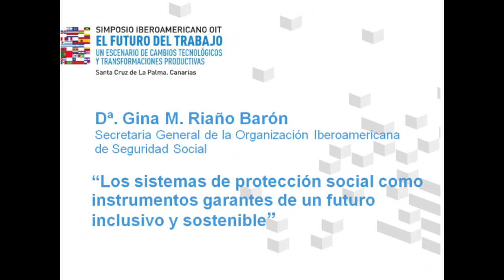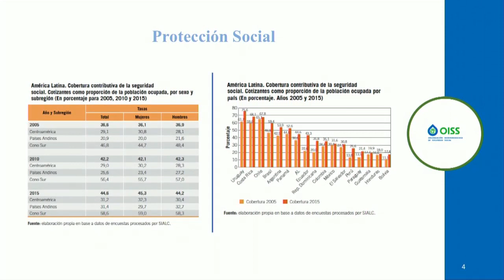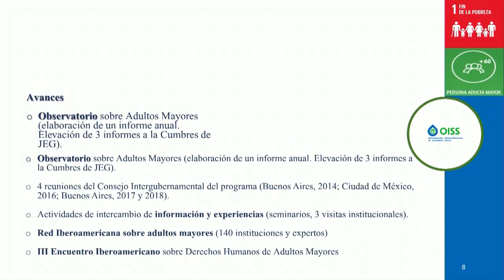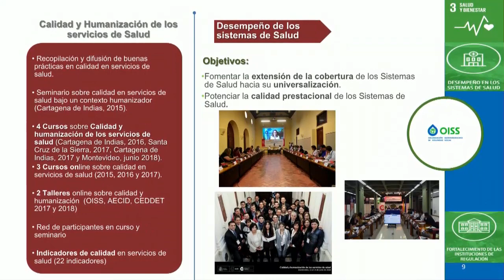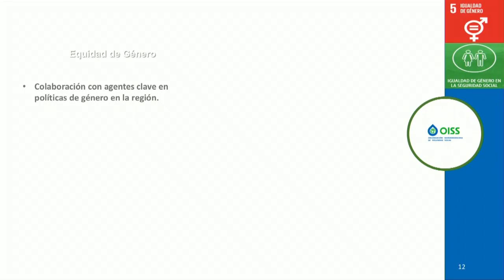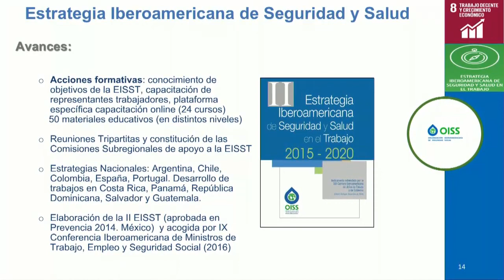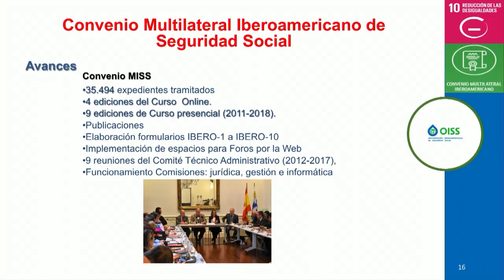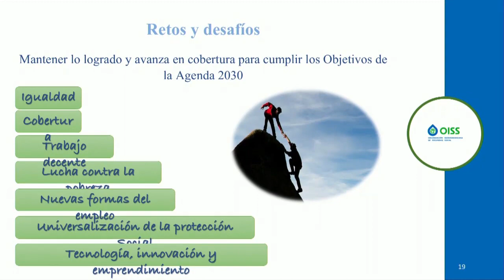Los sistemas de protección social como instrumentos garantes de un futuro inclusivo y sostenible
Dª. Gina M. Riaño Barón, Secretaria General de la Organización Iberoamericana de Seguridad Social, participó en el Simposio Iberoamericano OIT "El futuro del trabajo. Un escenario de cambios tecnológicos y transformaciones productivas" los días 30 y 31 de octubre de 2018 en Santa Cruz de La Palma. El título de su ponencia  fue "Los sistemas de protección social como instrumentos garantes de un futuro inclusivo y sostenible".